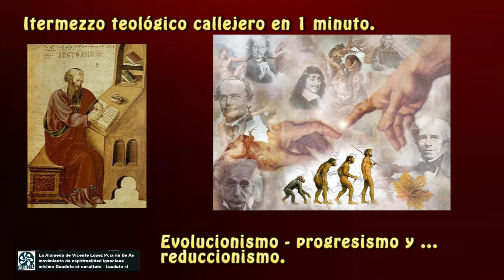Dios Creador ! evolucionismo - progresismo y su reduccionismo.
(si por acá no puede entrar vaya abajo a "comentarios")
.San Agustín dice que Dios ES "arriba de nosotros y entre nosotros" - en cambio Hegel afirma que solamente es "entre nosotros" ... y así, si es algo solo "entre nosotros" no es superior a nosotros y entonces no tendría sentido ni venerarlo ni mucho menos adorarlo salvo como placebo social.Y así lo cree en la teoría, o lo que es más contundente (en la práctica) el liberalismo financiero transformado en filosofía económica y desdoblado en teología política práctica.
notas complemento del video:
Alma y neurociencia
sino puede abrir vaya abajo a comentarios.